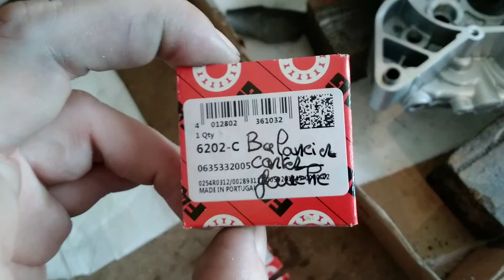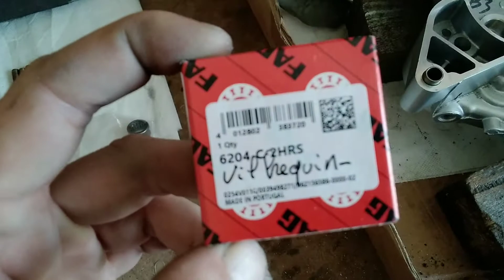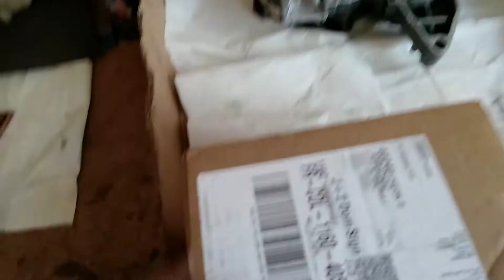finition carter après alignement carter ✌️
bonjour aujourd'hui je vous explique comment procéder ci vous ne possédez
pas de sableuse .

contact pour : envois moteur
                         : préparation carter
                         : entretiens véhicules

google : RESTAURE.50CC

POUR AIDE MECANIQUE REGLAGE A DISTANCE ,CONSEIL CONFIGURATION MOTEUR ,CONFIGURATION ADMISSION .